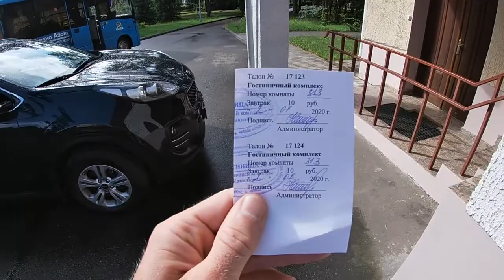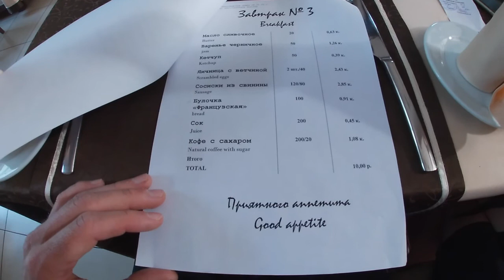Триатлон -Влог (Беловежская ПУЩА)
отличное места для отдыха и для тренировок)